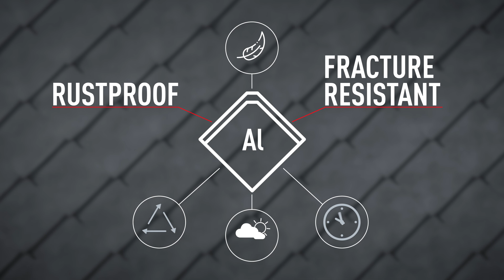Characteristics of the building material aluminium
Lightweight, robust, long-lasting, environmentally friendly, easy to work with, and versatile in design – aluminium possesses all the characteristics you could wish for in a building material. Whether you're looking for a reliable roofing solution or a durable facade, aluminium offers unmatched benefits that ensure your project stands the test of time.

Discover why aluminium is the perfect choice for builders and restorers who seek a material that combines strength, sustainability, and aesthetic flexibility.